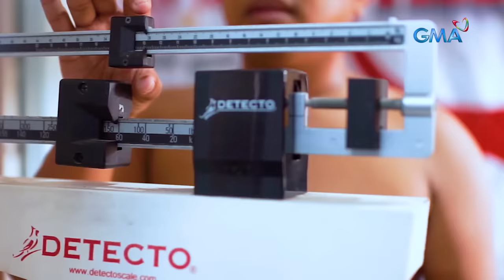Sino ba itong viral na lalaking panay flex ng kanyang abs online? | Kapuso Mo, Jessica Soho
Ang viral na lalaking panay flex ng kanyang abs, may pa-face reveal na! Panoorin ang video.